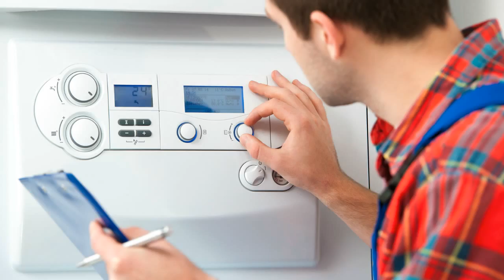Mediotherm EKS 2M Heizungssteuerung Heizungsregler reparieren Reparatur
Mediotherm EKS 2M Der Regler schaltet den Brenner nicht mehr ein.
Medio Mediotronic EKS
Eurotherm Do4 24v 2500 Digitales Ausgangsmodul Version2
Unitherm DLaR2RPt Neu
Siemens eurotherm RT/et2 REV23RF
Kromschröder KFS 1K/2M 1105